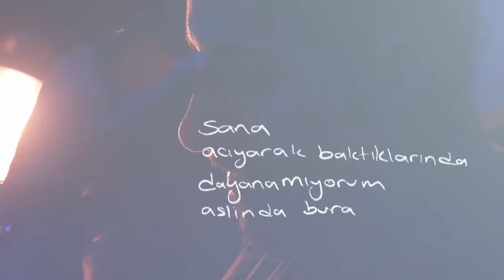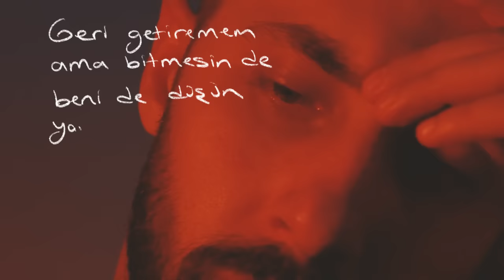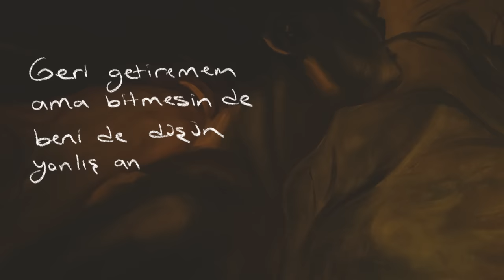Sancak - Seni Son Anlatışım (Lyric Video)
Aranje : Sancak
Piano: Paşahan Kaytan
Düzenleme, Mix, Mastering : Rapozof
Lyric Video : Burak Fatsa

Sancak - Seni Son Anlatışım

Bir başkası duysun beni
Ya da bir başkası anlasın hissettiğimi, istemem
Seni anlatıp durdum insanlara
Başkası sevsin beni
Ya da bir başkası uyansın kollarımda, istemem
Seni yeni bıraktım topraklara
Sana acıyarak baktıklarında dayanamıyorum
Aslında burada o, diyorum
Ama beni de susturuyorlar en sonunda
Geri getiremem ama bitmesin de
Beni de düşün, yanlış anlamanı istemem
Seni bu son anlatışım insanlara
Gel, ve uzan omuzlarıma, gidelim umutlara doğru
Alalım bulutları da, ver elini, korkma hiç ne olur
Gelirim bir gün yanına, yaşamak gelmiyor içimden
Yazıyorum hep seni bak, okuyorum göklere doğru
Eğer göreceksem seni
Sebebi ölümse bunun ben bir saniye bile beklemem
Seni değişemem ki dünyalara
Sen seveceksen beni
Burada sensiz kalıp yaşlanmayı bile beklemem
Beni bıraksınlar topraklara